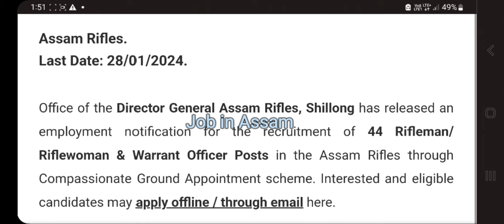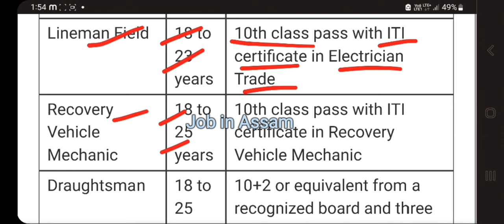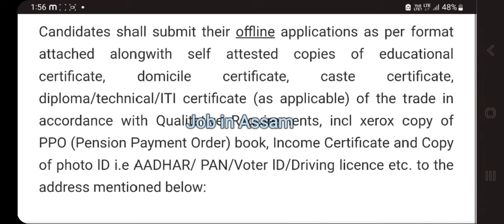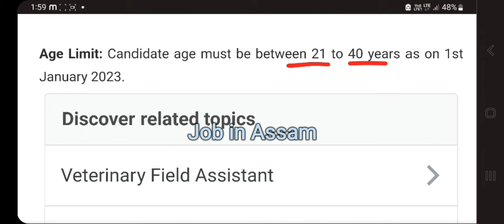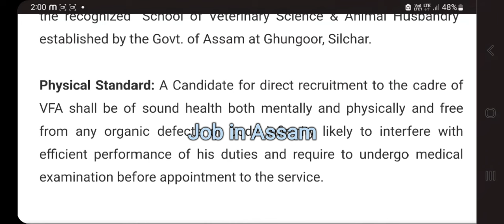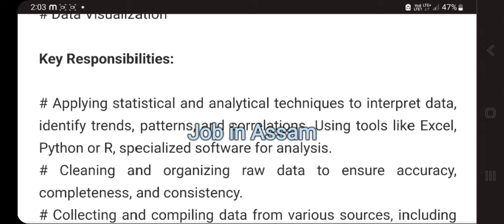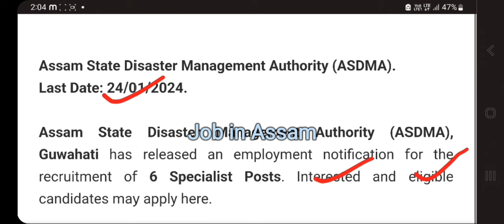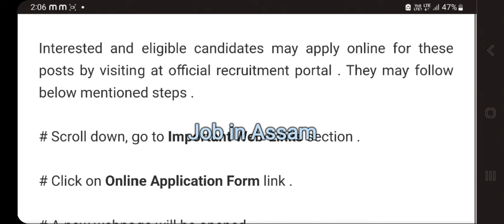মুকলি হ'ল নতুন পদ | আবেদন মাচুল নাই | Assam Job News today| Assam Job Vacancy 2024| Job in Assam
30 টা প্ৰশ্নৰ Free Pdf টো Download কৰিলওঁক ।

৩/

assam job
today govt job in assam
assam job information 2024
latest assam govt job information